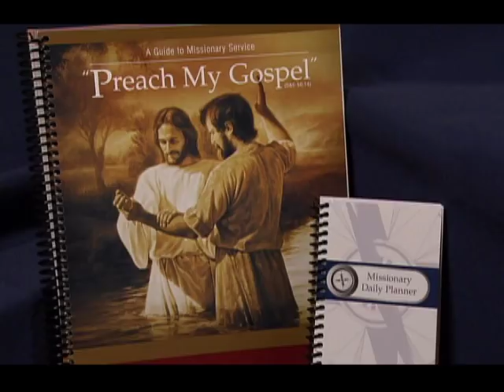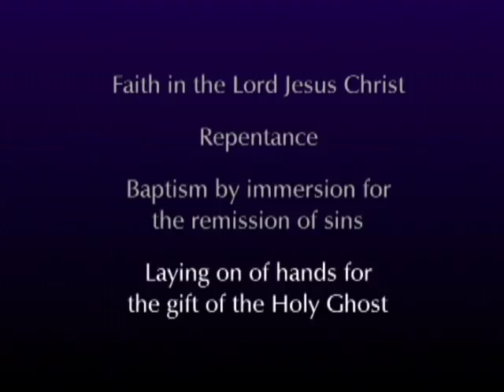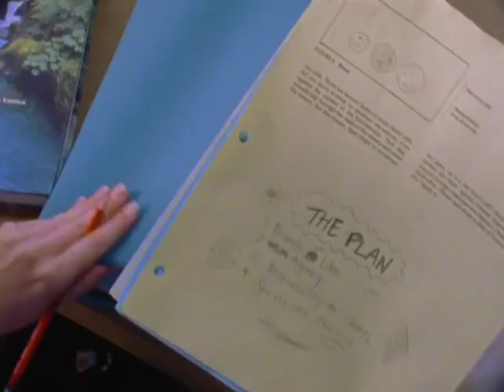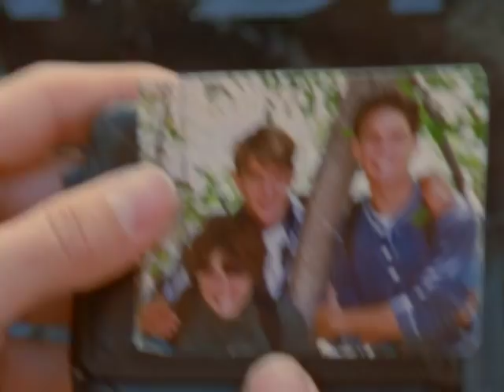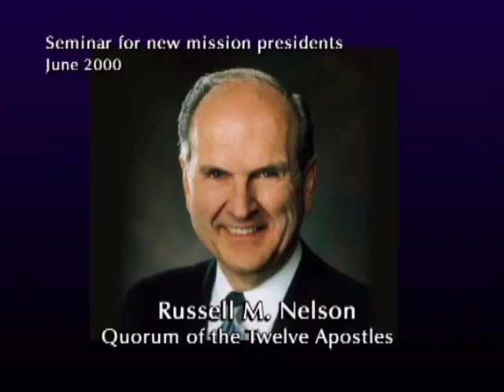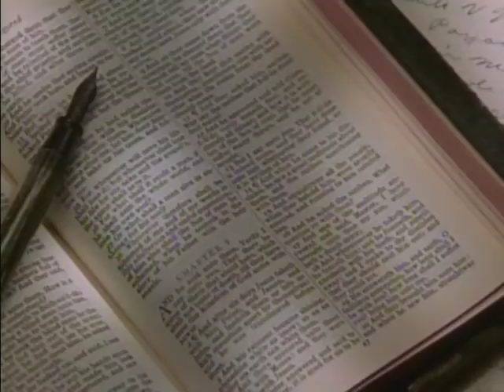LDS Mission Preparation Video Clips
A series of 23 Videos assembled for the preparation of new missionaries for the Church of Jesus Christ of Latter-day Saints. Includes clips from internal MTC speeches that are not available publicly anywhere else.

00:00 - Introduction
05:35 - Russell M Nelson: Mormons are of the House of Israel and Nations will be blessed by their missionary efforts.
06:23 - Jacob de Jager: You never know who will be saved by missionary work.
12:09 - Jeffrey R Holland: First principles of the Gospel.
15:58 - Boyd K Packer:  Control your thoughts and temptations by deleting them.
17:00 - Richard G Scott: God will not remember sins if you have repented and forsaken them.
17:46 - Boyd K Packer: Repentance washes away sin.
18:30 - Neal A Maxwell: The Lord will try us on His own timing.
19:20 - Brigham Young: Simple testimony of Joseph Smith and Scripture is all that is needed.
25:14 - L Tom Perry: The value of studying scripture with companion.
26:15 - Dramatic Vignettes: Temple Marriage, Abortion, Death
30:46 - Russell M Nelson: Atonement and Death
31:25 - Merrill J Bateman: Priesthood Power and Keys.
32:09 - Gordon B Hinckley: The Great Apostasy and conditions of the Restoration
34:40 - Russell M Nelson: Translation of the Book of Mormon in less than three months.
36:12 - L Tom Perry: The forming of the Church and pattern for sustaining leaders.
37:35 - Gordon B Hinckley: The process of conversion of an investigator.
39:23 - Boyd K Packer: Baptism and Confirmation go together - Water and Fire.
41:00 - Gordon B Hinckley: Missions are difficult and aggravate health issues - they do not fix them.
41:56 - Richard G Scott: Missions are stressful and mental health issues should be treated.
43:00 - Gordon B Hinckley: Forget yourself on your mission.
44:25 - Jeffrey R Holland: Why is missionary work difficult?